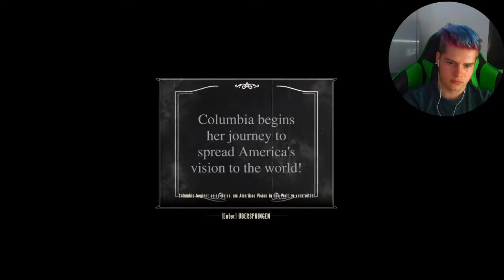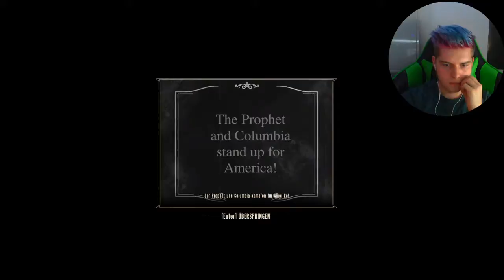Lets Play BioShock Infinite #03 / die sekte /was sind wir wirklich ?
BioShock Infinite der blanke horror und die geschichte des armen kleinen mädchens
( !!brutal und eiskallt!! )
BioShock  Lets play
lets play - Soshi_XP

ich hoffe euch hat die dritte folge gefallen wen ja lasst doch einfach mal n like da :P

In dem sinne nochmal danke für die unterstützung.

Was von meinem Equipment sollte noch mit auf die Liste?